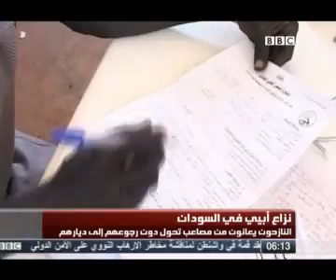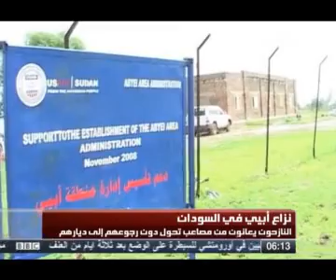im2all el sudan